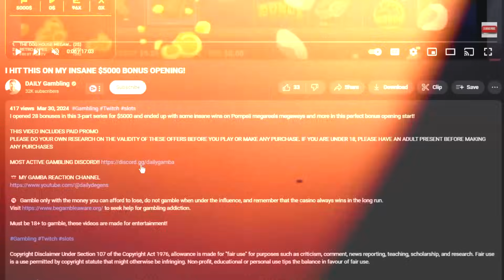THE CRAZIEST 44,000X WIN ON DAS XBOOT PAID MASSIVE!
I react to real money wins from real people including a 44000x win on das xboot, max win bait on gates of olympus 1000, and a max win on le bandit for big profits!